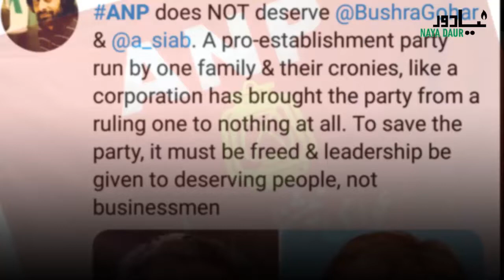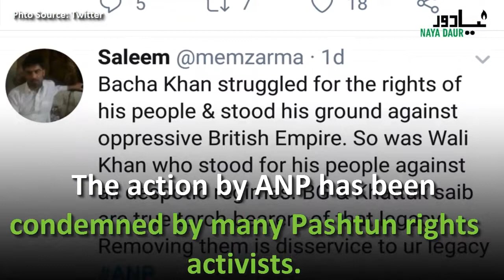Why is ANP trying to silence outspoken voices within its lines?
Awami National Party (ANP) is under criticism for issuing show cause notices to Bushra Gohar and Afrasiab Khattak recently. Watch our new video on how ANP is trying to silence its outspoken leaders.